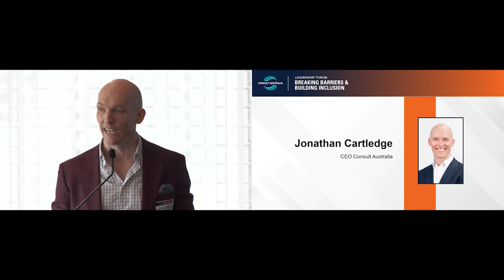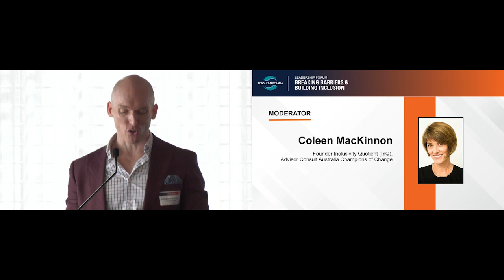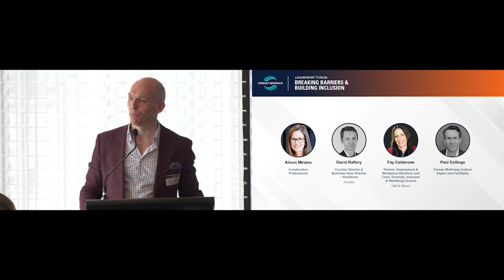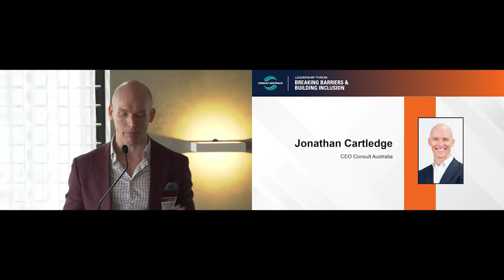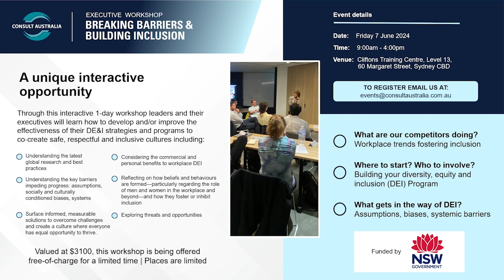Leadership Forum - Breaking Barriers & Building Inclusion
Watch our recent Leadership Forum - Breaking Barriers and Building Inclusion event video held on the Thursday 9th May 2024.

Learn many valuable insights on diversity, equity, and inclusion (DE&I) in the workplace.